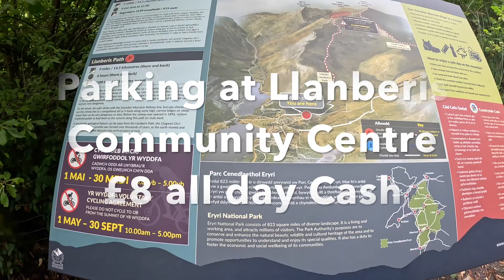Snowdon Hiking up Wales Highest Mountain 07.07.23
Welcome to Snowdon, the highest mountain in Wales. Today, we will be taking you on a journey to the top via the Llanberis Path. this incredible video, we capture the mesmerizing beauty of walking up Snowdon via the breathtaking Llanberis Path.

Join us as we embark to conquer the highest mountain in Wales. As you follow  every challenging step, you'll witness the awe-inspiring views of the Snowdonia National Park and the challenging yet rewarding journey that awaits.

Immerse yourself in the tranquility of nature as we ascend towards the summit.

Marvel at the unrivaled panoramas of Snowdonia, with its towering peaks and glistening lakes spread out like a magnificent tapestry beneath us. Feel the adrenaline rush through your veins as we overcome obstacles and conquer the demanding sections along the way.

Whether you're an experienced hiker seeking inspiration for your next adventure or simply an enthusiast dreaming of exploring the wonders of Snowdonia, this video offers a spellbinding glimpse into the magic of the Llanberis Path.

Thank you for joining us on this incredible adventure up Snowdon's Llanberis Path. We hope it has inspired you to lace up your boots and embark on your own exploration of this remarkable mountain.

⏱TIMESTAMPS⏱

00:00 Intro
00:45 Start of the walk up Snowdon
05:41 Snowdon Train
11:08 Reached the Half-way House
15:00 Allt Moses
17:06 Clogwyn Station
17:28 Fantastic views
18:04 Another steep climb
25:01 Joining up with the other paths
25:33 The Final Leg
28:31 Snowdon Summit
30:01 On the way down
37:22 Outro
37:46 Recommended Videos